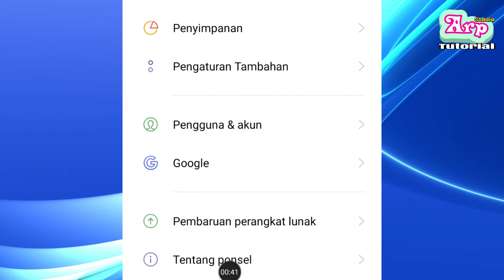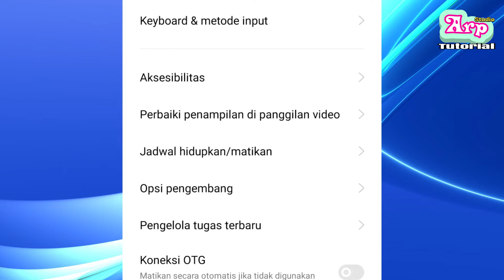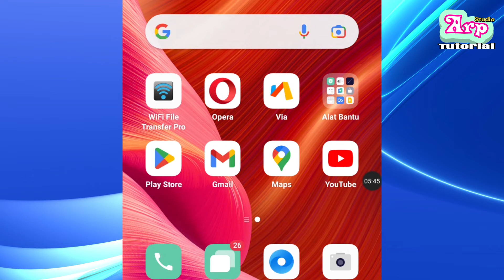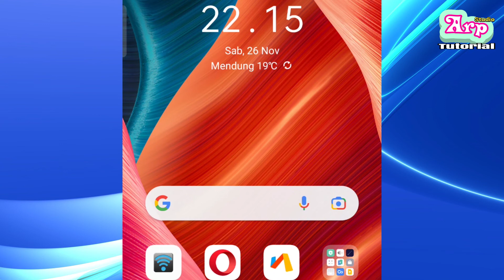Opsi Pengembang Untuk Oppo Fake GPS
Buat kamu yang suka pake fake gps, misalnya buat fake gps gacor dan belum tau cara setting opsi pengembangnya silakan simak video ini sampe abis.

Bukan hanya hape oppo aja tapi hampir semua android settingannya seperti ini. Fake gps grab terbaru gak dibahas disini, silakan cari channel lain yang suka bahas tuyul ojek online gituan.

Opsi pengembang oppo untuk fake gps ini berhasil diaktifkan di hp oppo 2020. Sedangkan untuk opsi pengembang oppo a16, opsi pengembang oppo a54, dan opsi pengembang oppo reno 6 mungkin sama aja.